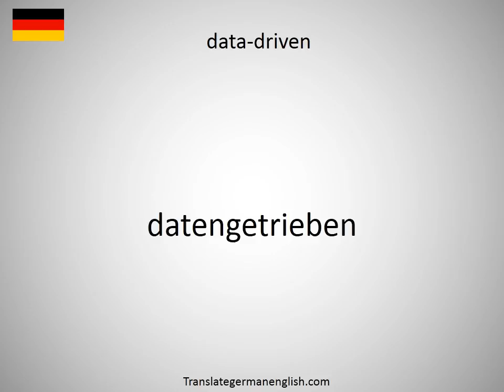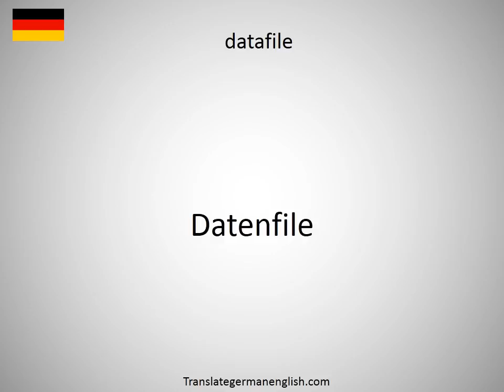How to say datable in German?